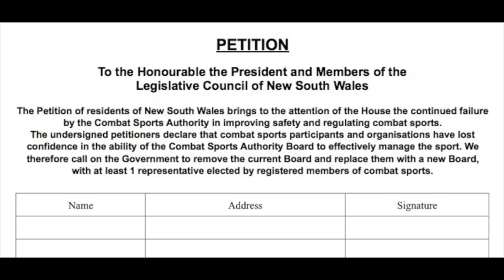Paul Grima CSA Petition